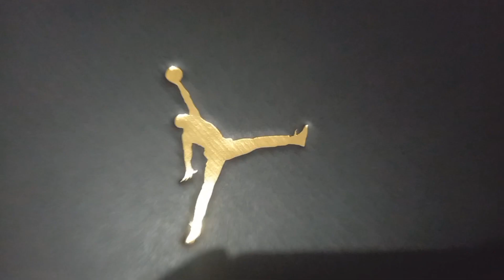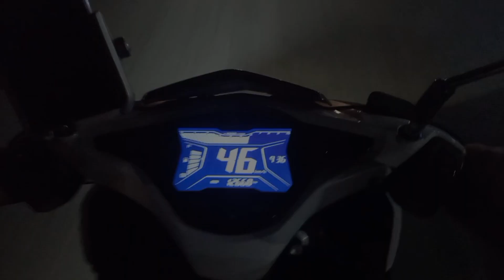Nag ipon ng pera para may pang Christmas gift sa sarili niya! | Air Jordan 1 Low | Sneakers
Hello mga ka OG! Tagal nating di nakapag vlog sobrang na miss ko kayo and for today's video nag deliver ako ng Jordan 1 Low Reverse Bred "Pebbled" sa isang batang customer, nakakatuwa dahil sarili niyang pera ang pinambili ng sapatos. Salute sayo nathan and enjoy your new shoes!